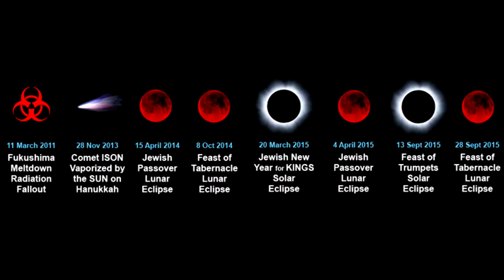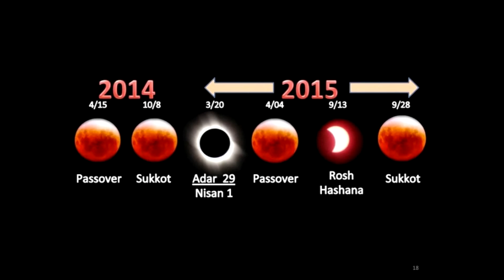Ceiling Joist- Cabin in the Woods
Ceiling joists support whatever is directly above them: attic space, a flat roof or a second story, depending on your construction plans. They also help to keep the walls of the house from spreading apart and falling. Building codes direct that ceiling joists attach to -- rather than hang from -- either roof rafters or the top plates of exterior walls; three nails must be toenailed through the joist to secure it in place. There is one place where a ceiling joist can truly “hang.” This is where it meets a beam on top of an interior or “partition” wall.